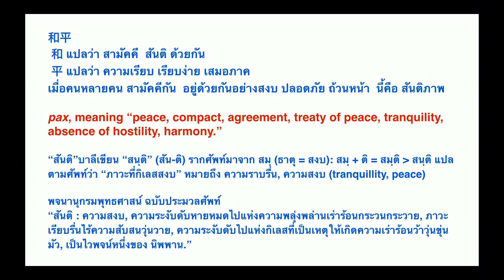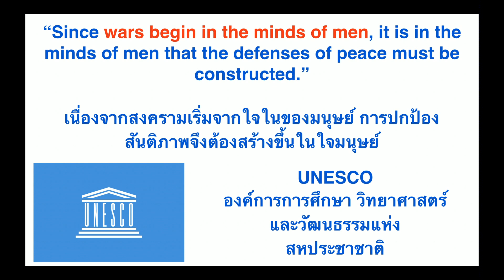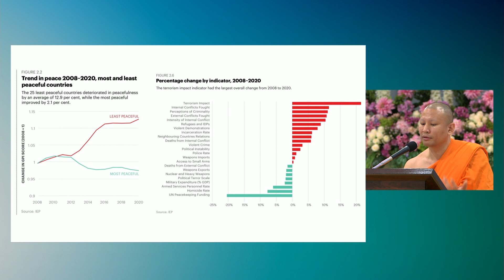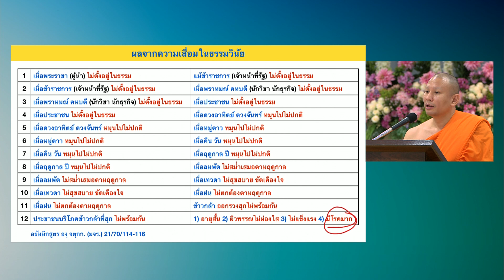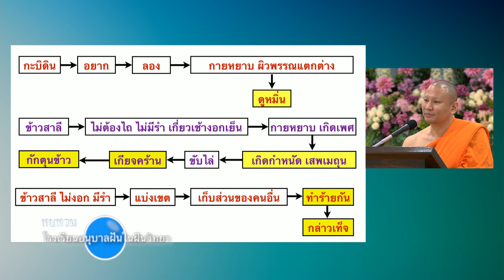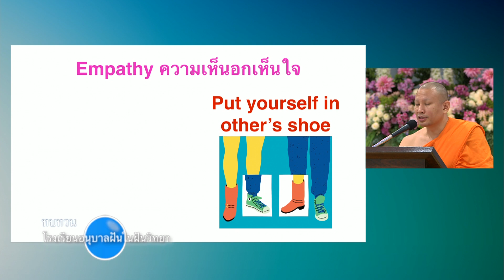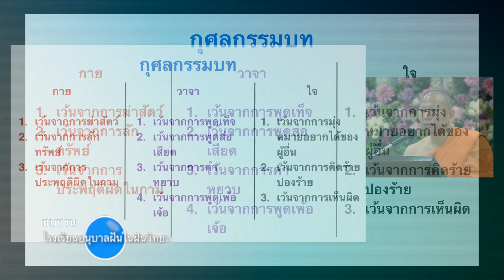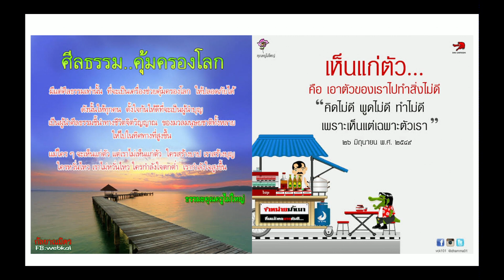วันสันติภาพโลกสากล โดย พระภาสุระ ทนฺตมโน 21 ก.ย. 2563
รายการธรรมะเพื่อฟื้นฟูพระพุทธศาสนาและศีล  ธรรมโลก มากมายไปด้วยสาระ และธรรมะบันเทิง มีเพลงธรรมะ มีภาพ มีพูด โดย พระภาสุระ ทนฺตมโน โรงเรียนอนุบาลฝันในฝันวิทยา